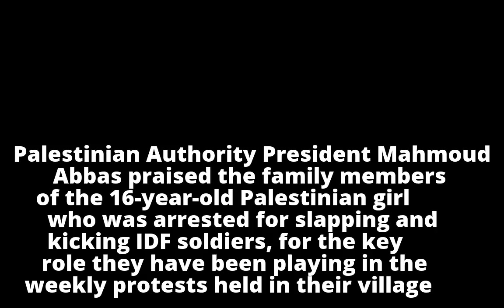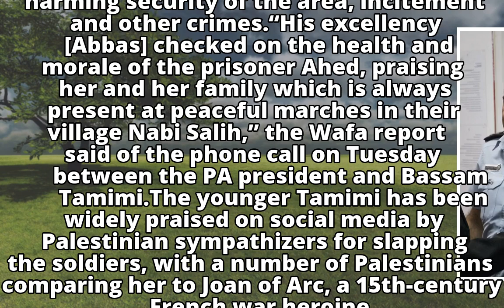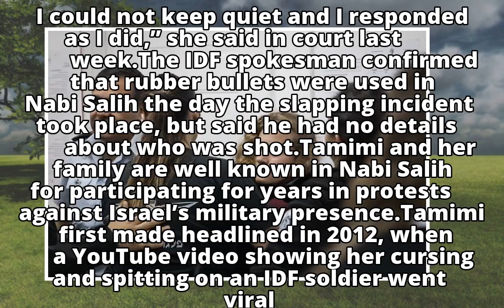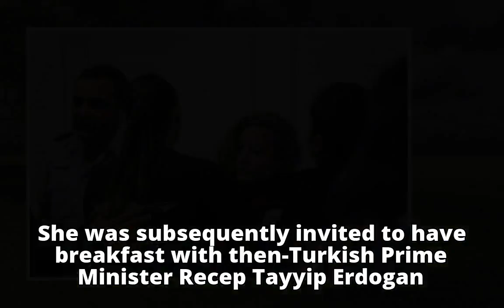Abbas praises family of jailed Palestinian girl who slapped soldiers